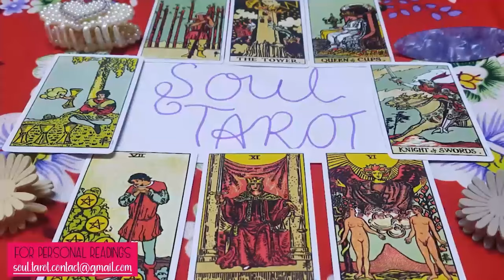GEMINI ❤️THIS IS THE LOVE OF YOUR LIFE🥹🗣️ THIS IS NOT A F’N TEST LOVE!!!